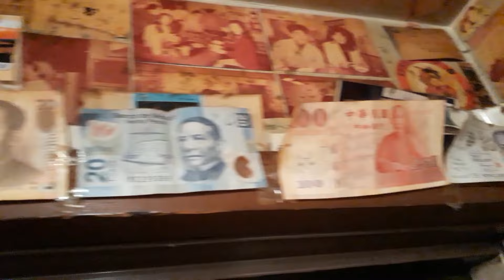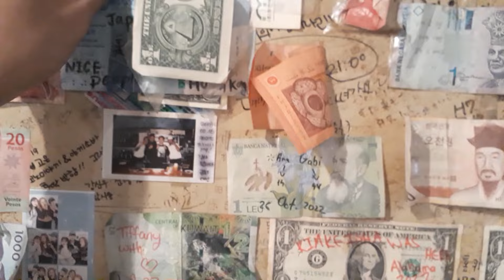오사카 우메다 Osaka Umeda | 오코노미야키 키지 우메다스카이빌딩점 お好み焼 きじ 梅田スカイビル店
- 일본 〒531-0076 Osaka, Kita Ward, Oyodonaka, 1 Chome−1−90 梅田スカイビル B1F